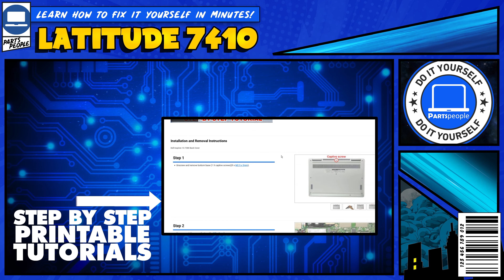How To Replace Your M.2 NVMe SSD | Dell Latitude 7410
💻SHOP FOR DELL LATITUDE 7410

Shop for more than 500,000 OEM genuine Dell laptop parts shipped same day

Upgrade Difficulty: Intermediate (Medium)

- Five star ratings from Yelp, Google, & more

   / dellpartspeople